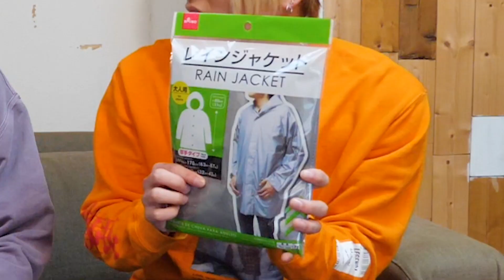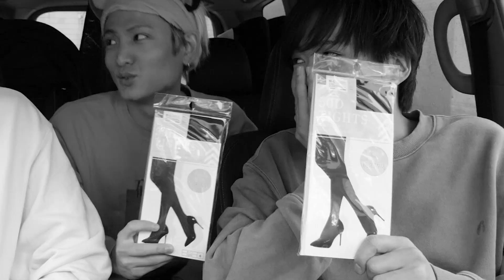【目指せ全員一致】ダイソーで商品一致するまで終われませんしたらマジで終われなくなった件についてwwwww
久しぶりの投稿になります！

めちゃくちゃ面白く撮影できたので早くあげたかったのですが
なかなかバタバタで遅くなってしまいました！

今まで僕ら色んな一致企画やってきましたが
ここまで長丁場の撮影は初めてで、体力使いました。笑笑

逆に言うと今までの一致企画が早く終わりすぎてたのか、、、、

一致企画の恐ろしさを味わった、、、でも楽しかった、、、、

ちなみにダイソーで僕が一番買う商品は
ゴミ箱にぴったりな「袋」です。

買いだめ上等！！！！

ひとし
(編集:ちゅん / たかと / ひとし / りょう)

◇　ちゅん…
熊本県出身

◇　りょう…
岡山県出身

◇　たかと…
高知県出身

◇　ひとし…
広島県出身